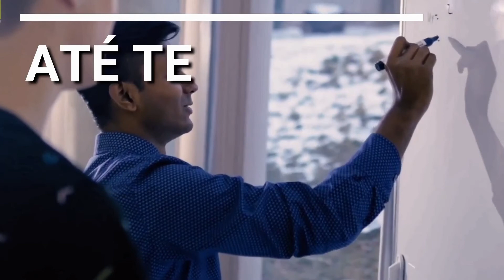Curso Astrologia Testemunhos #1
Clica aqui em baixo no link para saberes mais informações

Olá eu sou a Ana Macieira e ajudo pessoas que querem aprender Astrologia, na prática, nas suas vidas 🌟
Se queres perceber porquê:
​⭐ Os relacionamentos não duram ?
​⭐ O ambiente familiar não é bom ?
​⭐ A abundância financeira não flui ?
⭐ Não existe realização profissional ?
⭐ As doenças aparecem ?
​✅ Então este curso é para ti ✅
Vou acompanhar-te, passo à passo, com um método simples e muito prático, a efetuares Interpretações Cármicas, de qualquer Mapa Astral Natal, com confiança.
📌 DATA DE INÍCIO
10 outubro 2020